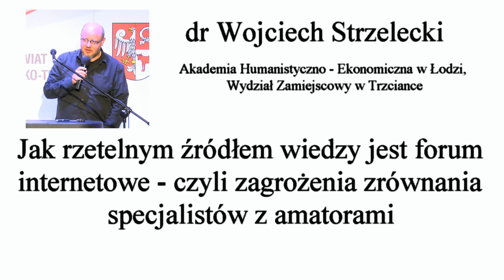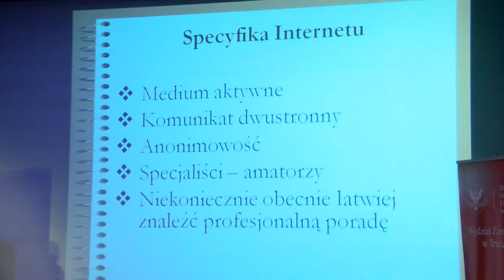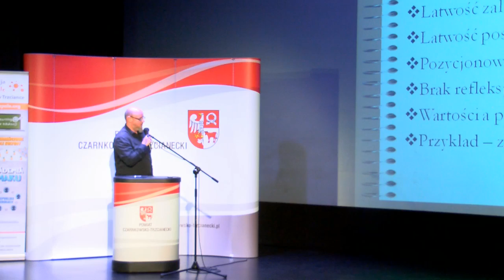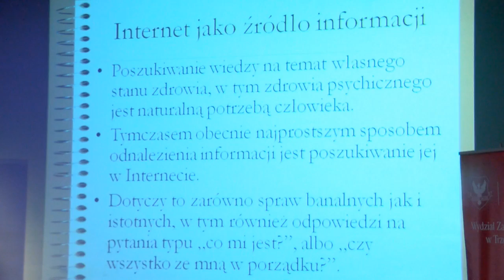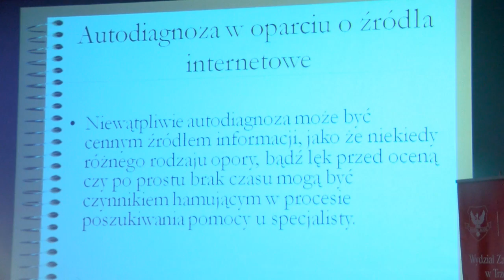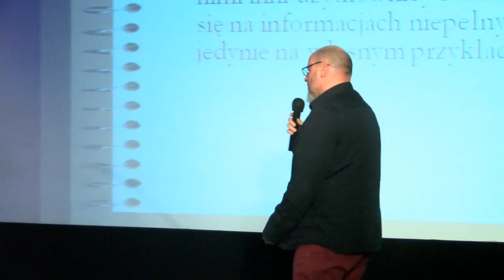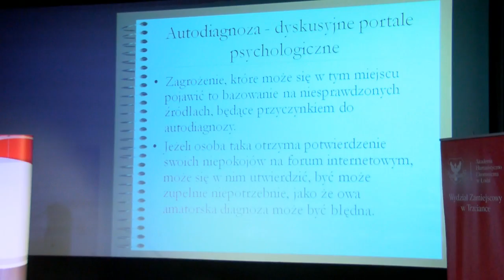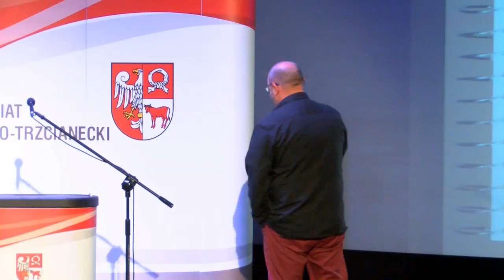Jak rzetelnym źródłem wiedzy jest forum internetowe...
"Jak rzetelnym źródłem wiedzy jest forum internetowe, czyli zagrożenia zrównania specjalistów z amatorami”- dr Wojciech Strzelecki, Akademia Humanistyczno - Ekonomiczna w Łodzi, Wydział Zamiejscowy w Trzciance.
Konferencję profilaktyczną „Bezpieczeństwa w sieci oraz przeciwdziałanie zachowaniom niepożądanym dzieci
i młodzieży”.
Konferencja zorganizowana w ramach projektu Pomarańczowa Sieć Bezpieczeństwa, współfinansowanego ze środków The Velux Foundations Villum Kann Rasmussen Fonden, w ramach programu „Bezpieczne dzieciństwo” Fundacji Dajemy Dzieciom Siłę.
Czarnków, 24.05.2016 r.